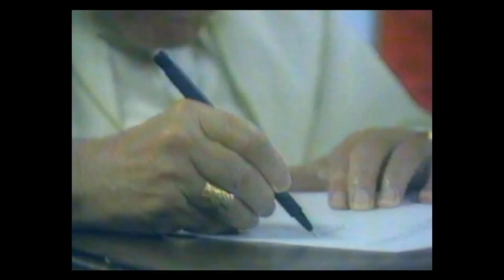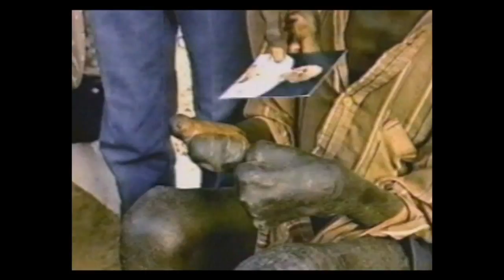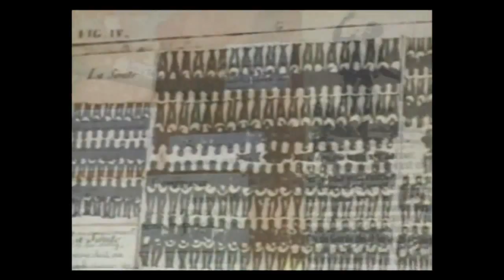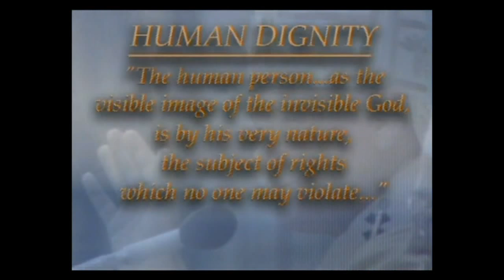Pope John Paul II: Crusader for Human Dignity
A 2007 Documentary about Pope John Paul II made by the Catholic Heritage Society.